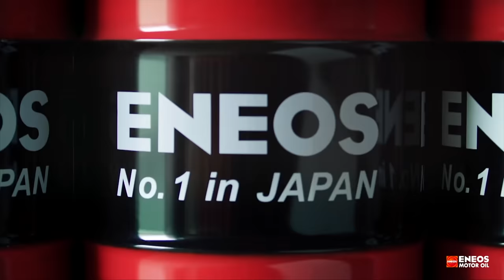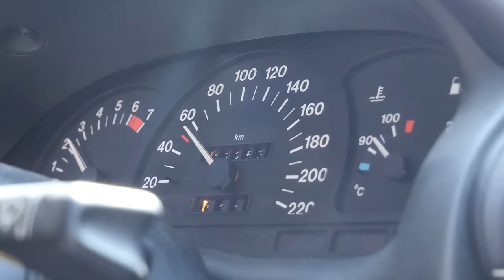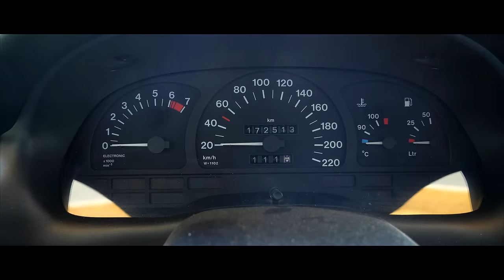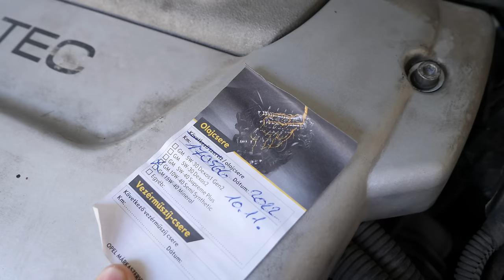Az F Astra örök, ez ráadásul egytulajos, az utolsó magyar szériából - Check Engine Sztori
Az Opel Astra F elévülhetetlen érdemei közé tartozik, hogy elhozta a nyugati autót Magyarországra. De mit mutat harminc évvel később egy nagyon megkímélt darab.